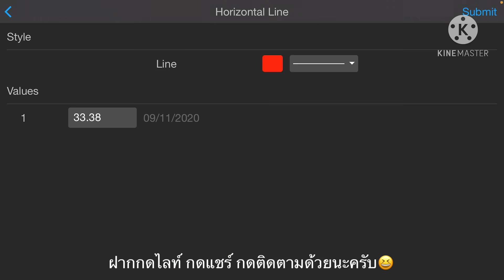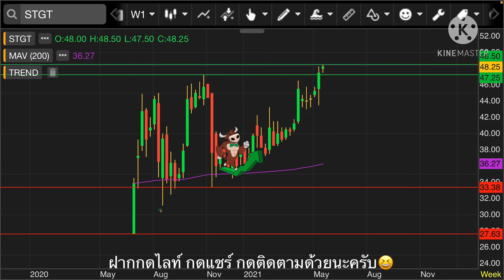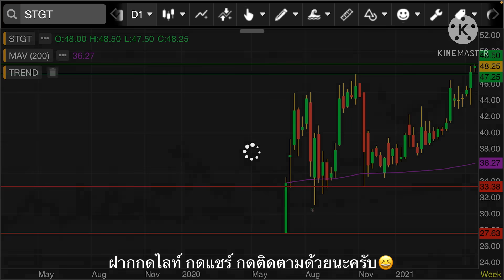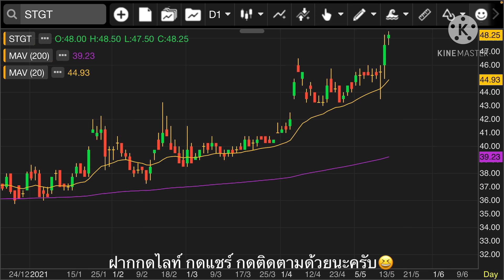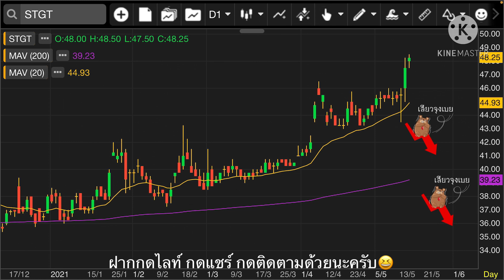EP.505 แผนเทรด STGT (Part#2)